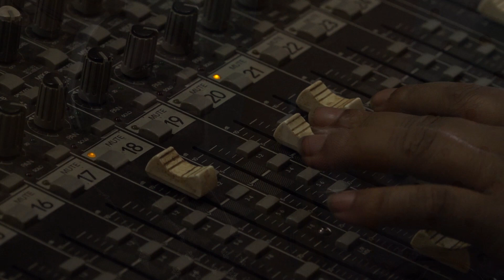DEVOTIONAL SONG & VCD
Presenting newly "GAJAL "produced a Hindi Song
SURAJ VI PIGHAL GAYA HAI "
By DBAV Communication
 Album : GAJAL VAJAN

Singer  TOORBAN

Language : Hindi

Category :Romantic Gazal

Label DBAV Communication
Lirics